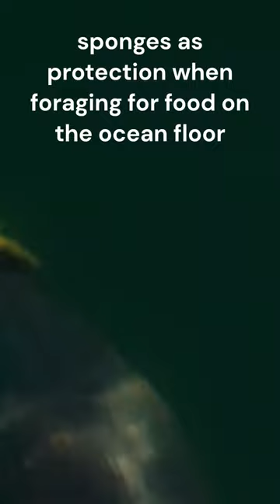Interesting Facts About Animals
1.Some species of dolphins have the ability to use tools
2.The tongue of a blue whale can weigh as much as an elephant and their heart as much as a car
3.Cows are social animals and have best friends
4.Sloths only defecate once a week
5.pigs are highly intelligent and can play video games